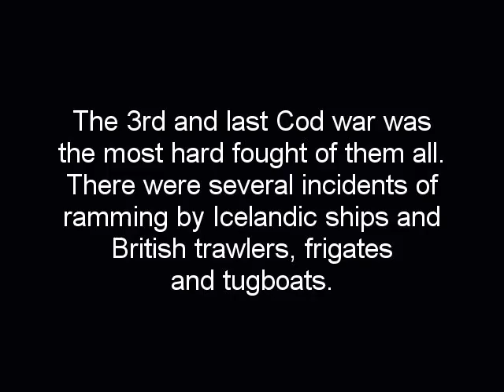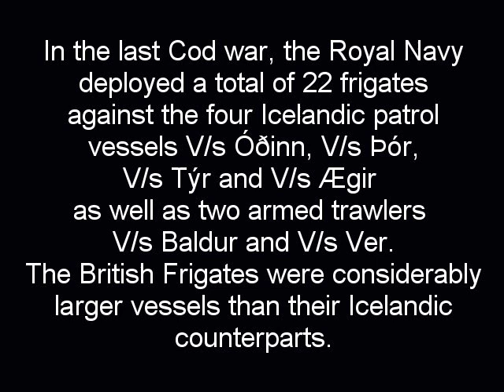Cod Wars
Consider the cod. It is a common species of fish, unremarkable in taste or activity. It is a rather unprepossessing fish, its main ability is to produce huge quantities of young. Yet, this dull fish was the cause of two NATO allies going to the brink of war. Between November 1975 and June 1976, Great Britain and Iceland confronted each other over Iceland's proclaiming its authority over the ocean up to 200 miles from its coast. The issue was the amount of cod caught by British and Icelandic fishermen. This "war" consisted of British fishing trawlers having their nets cut by the Icelandic Coast Guard and numerous rammings between Icelandic ships and British trawlers and frigates. The "war" caused Iceland to threaten to close the NATO base at Keflavik, which would have had major repercussions on the ability of NATO to defend the Atlantic Ocean from Soviet incursions. With this threat hanging over its head, plus the international trend towards a 200 mile economic exclusion zone, and the economic cost of the conflict, Great Britain agreed to have its fishermen stay outside Iceland's 200 mile economic zone without specific agreements.